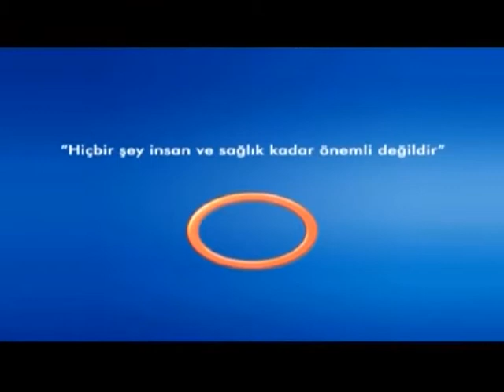Kanserin Tedavi Yöntemleri Nelerdir ?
Kanserin Tedavi Yöntemleri Nelerdir ? Avrasya Hospital Radyasyon Onkolojisi Uzmanı Uz.Dr.Züleyha KADEHÇİ